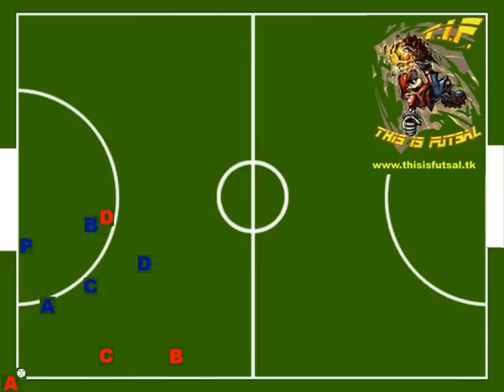Calcio d'angolo N° 13 calcio a 5 - FUTSAL CORNER KICK N°13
A sulla palla
C e B lungo linea
D al limite dell'area avversaria

A passa palla in direzione di C
C fà un velo e blocca l'avversario (C blu) in modo tale che la palla arrivi al compagno B
Nel frattempo D sarà uscito dall'area avversaria e sarà andato di fronte a B

B passerà palla a D ma quest'ultimo farà un velo facendo
scorrere il pallone sotto le proprie gambe
B supererà il compagno D ed andrà a riprendere la palla calciando il prima possibile sul palo più lontano dove il portiere avversario vista la posizione difficilmente potrà arrivare.

A dopo aver battuto l'angolo può sia entrare in area sia eseguire un movimento difensivo verso la propria porta.

C dopo il blocco eseguito sull'avversario torna in posizione difensiva verso la propria porta.